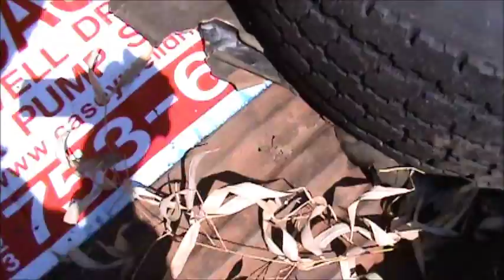FARM BUREAU SUCKS , THIS IS FULL OF RUST , FACELESS BEER DRINKER !!!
THIS IS WHY MATER GOT WOKE UP , AND GREAT PROOF THAT FARM BUREAU SUCKS !!!